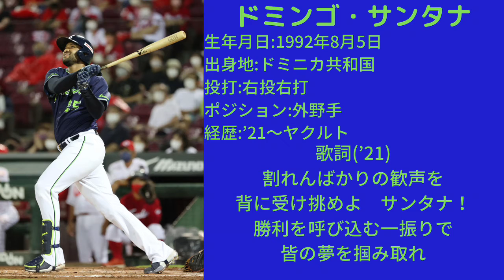東京ヤクルトスワローズ ドミンゴ・サンタナ 応援歌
東京ヤクルトスワローズのドミンゴ・サンタナ選手の応援歌です。